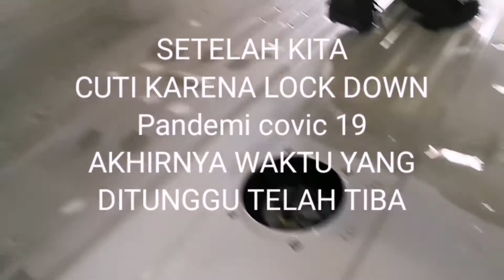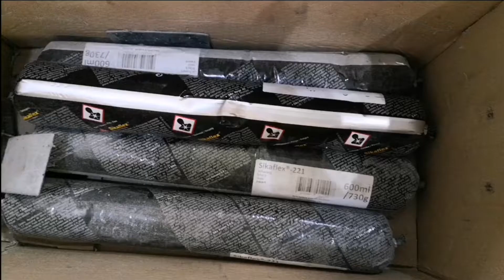PROSES PEMASANGAN LANTAI /FLOORING MOBIL TOYOTA HIACE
Berikut video PROSES PEMASANGAN LANTAI /FLOORING MOBIL TOYOTA HIACE